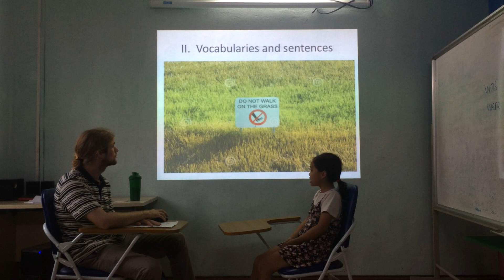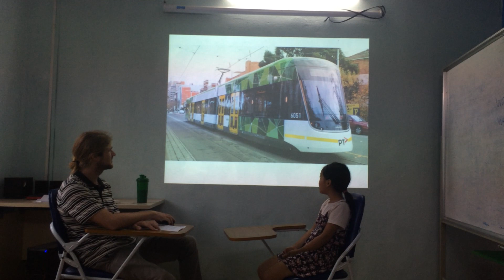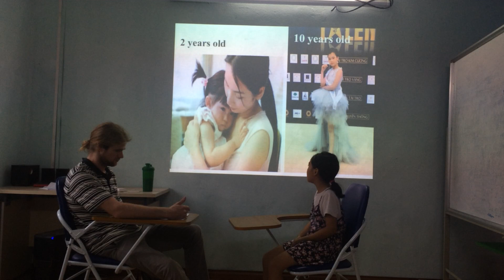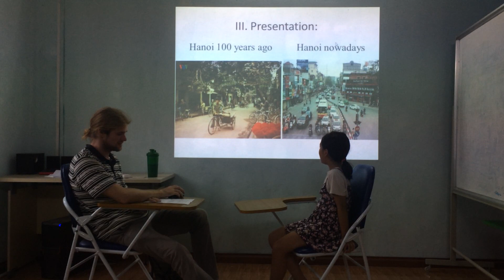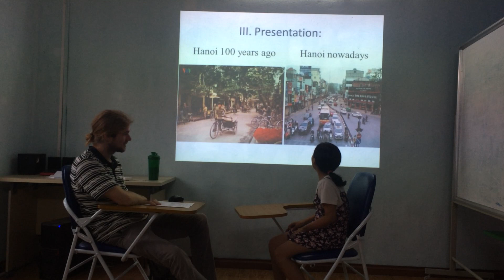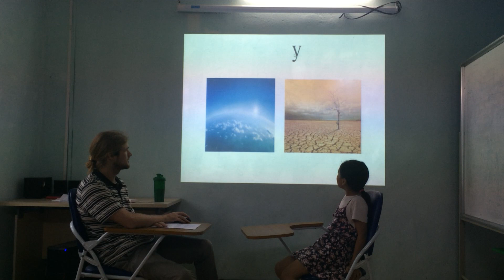Jasmine- Starter 2- Speaking test 9 (07/08/2019) Fa3 Unit 10,11,12